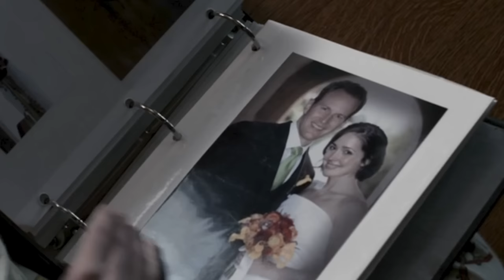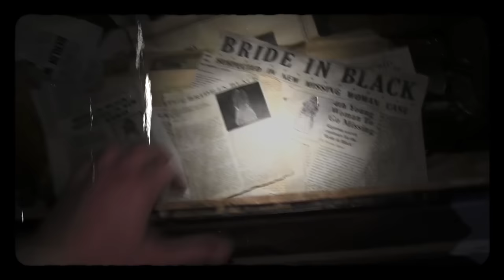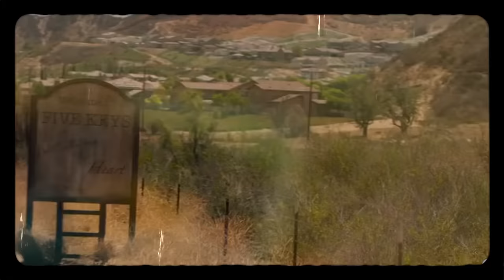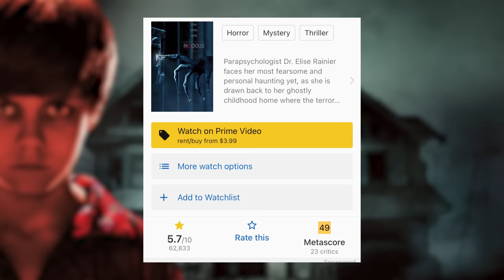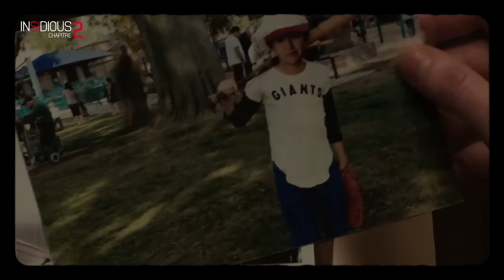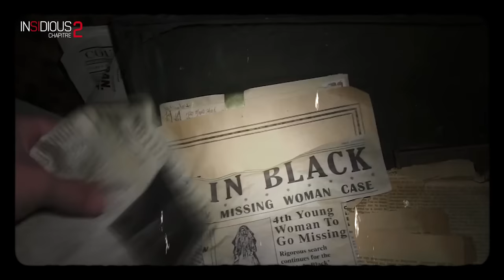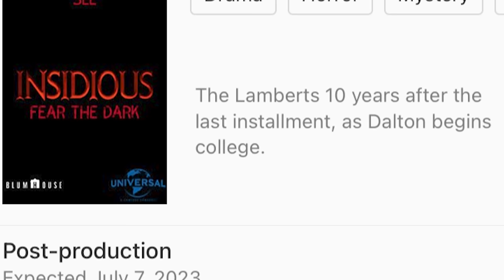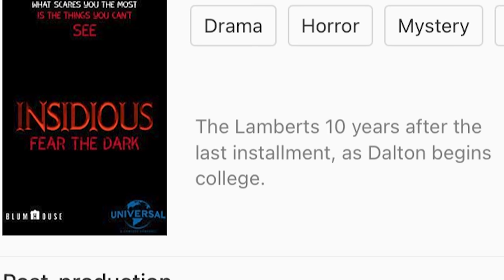The Insidious Universe Explained (1-4): How All The Movies Connect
Before James Wan’s The Conjuring Universe but after his work in The Saw universe, He started another nightmare-inducing universe with Insidious. Given that we’re going to return to this universe this year with Insidious 5, it’s time for a look back at the franchise so far. So if you’re looking to catch up with the events or if you’ve never seen them before but want to watch Insidious 5, or maybe you’re too scared to watch them yourself that’s fine, whatever the reason may be, I’ve got you covered.

0:00 - 1:02 - Intro
1:03 - 5:28 - Insidious
5:29 - 13:24 - Insidious 2
13:25 - 18:44 - Insidious 3
18:45 - 23:38 - Insidious 4
23:39 - 28:59 - How It All Connects
29:00 - 32:28 - Insidious 5